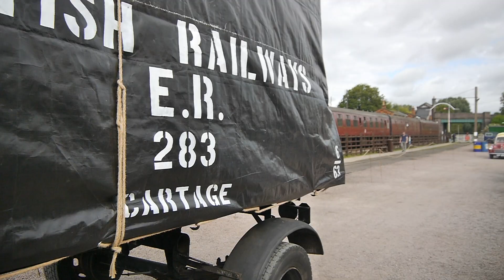Railways At Work Gala 2023 - Great Central Preserved Railway - Steam, Diesel, Scarab, Crane Part 1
Footage taken at this weekends Railways at Work Gala. A fantastic show and a cedit to all involved. This featured 5 Steam locos & 3 Diesel locos hauling passenger trains along with two pick up goods trains and the wildcutter mineral wagon train. This is part two of two

The filming was done at Quorn where the pick-up goods trains were shunted into sidings for demonstrations of loading and unloading including using the large rail mounted crane to unload the tractor